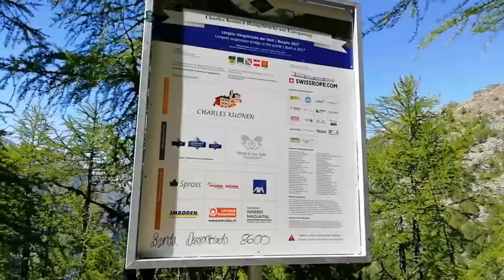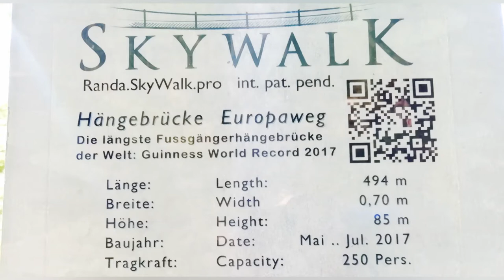Ez már nem Europa leghosszabb gyalogos függőhídja, Randa, Svájc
Sziasztok! Na szóval, megint nézelődök Svájcban, és olyan szép elvarázslatos helyek vannak, hogy ezeket meg kell osztanom veletek is, hátha lesz rá időtok és akaratotok eljönni egyszer megnézni!!  A Charles Kuonen névre keresztelt függőhid a svájci Alpokban, Zermatt közelében, Randa községben felavatott Európa híd a maga kategóriájában, 494 méterével a világ leghosszabb gyalogos függőhídja lett 2017 ben, amely 85 méterrel a Grabengufer szakadék felett húzódik a legmagasabb pontján, a legalacsonyabb pontja 65 méterre "lóg" a föld felett. Az 2017 es híd Zermatt és Grächen falvakat köti össze az Európa nevű turistaúton, Svájc déli részén. Kábelei összesen 8 tonnát nyomnak, a szerkezetet pedig úgy alakították ki, hogy ne kezdjen lengedezni használat közben.A teljes híd összesen 60 munkanap alatt készült el. Az alapozás és a tartóoszlopok megépítése után 17 nap alatt került helyére a függőhíd, amelyből csak a drótkötelek súlya eléri a nyolc tonnát. A híd csak gyalog közelíthető meg, egy kissé túrázni kell. Legközelebb Randa település található, innen 2-2,5 órát kell gyalogolni. Zermatt vagy Grächen településekről körülbelül 6-7 órás túra után lehet elérni a hidat. Célszerű elegendő vizet magunkkal vinni, mert közben nincs egy Hütte sem. Innen lehet még tovább menni az Európahüttéhez 2200 m-re. A kilátás lenyűgöző.

♦ $ € Támogatás € $ ♦

♦ Itt követhetsz engem ♦

☺ Népszerű videóim ☺

✉ Kapcsolattartás ✉